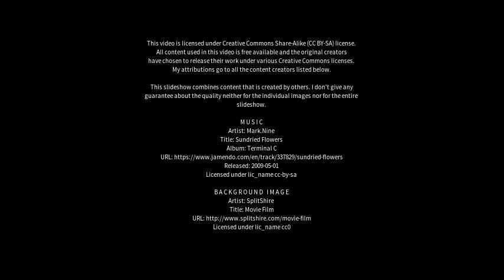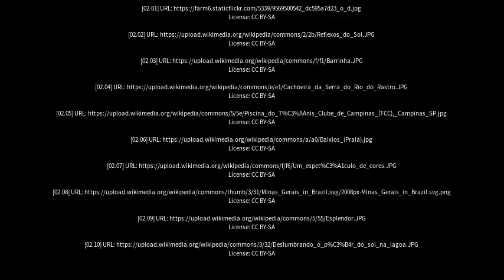Best places to visit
Best places to visit - Barrinha (Brazil) Best places to visit - Slideshows from all over the world - City trips, nature pictures, etc.